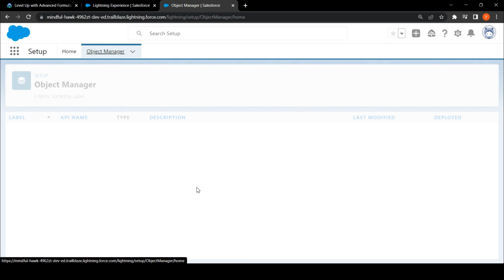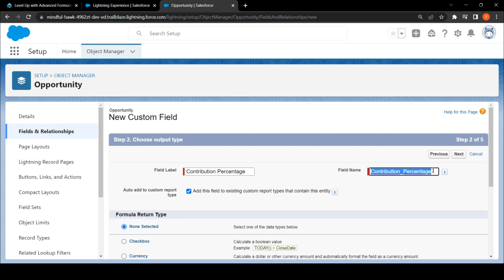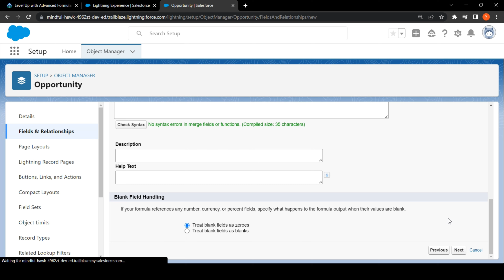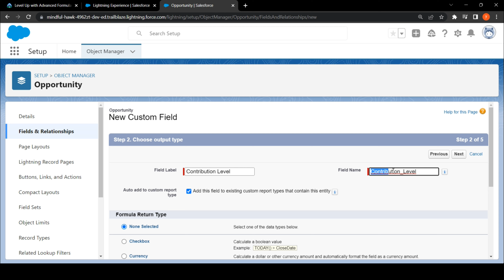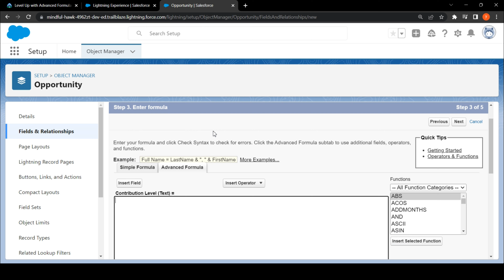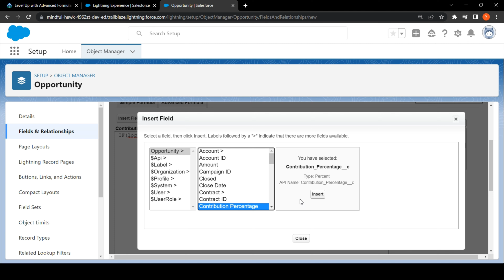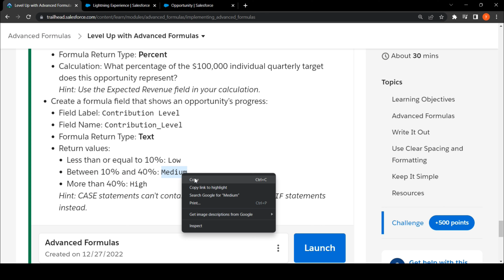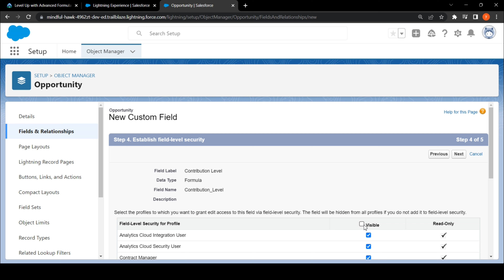Salesforce Trailhead - Level Up with Advanced Formulas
Solution of Salesforce Trailhead - Level Up with Advanced Formulas

In which you can get a chance to win subscription for one udemy course.

This trailhead is a part of Advanced Formulas Module.